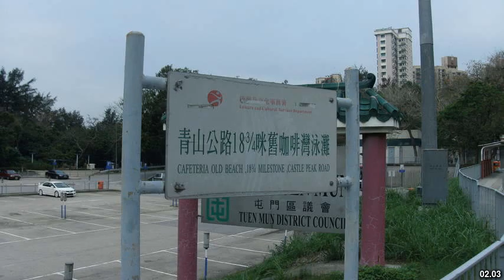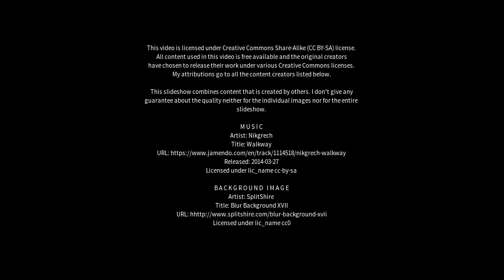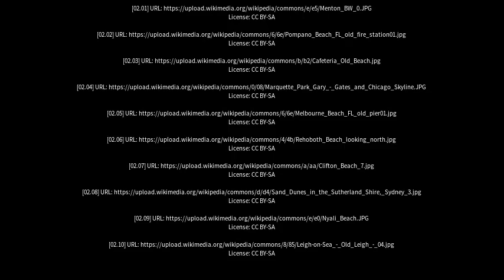Best places to visit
Best places to visit - Old Beach (Australia) Best places to visit - Slideshows from all over the world - City trips, nature pictures, etc.